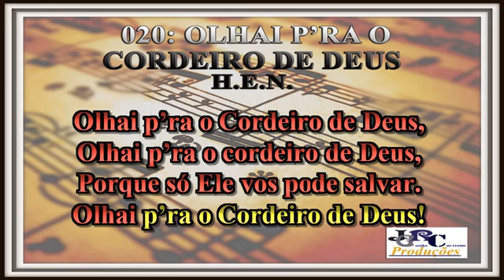Livre de pecado vós quer ficar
Play bakc